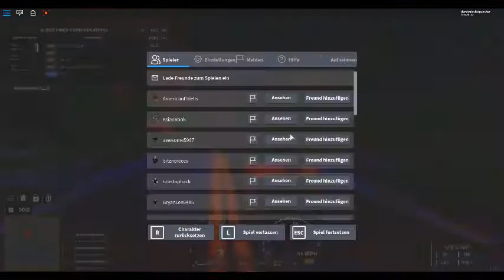WHAT THE F**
I was playing with a friend and then that happened...…...